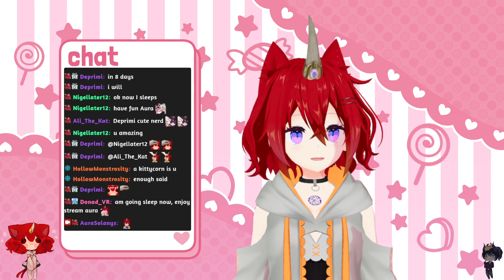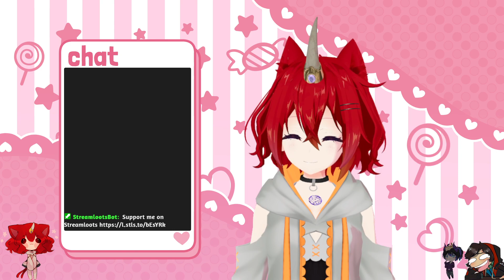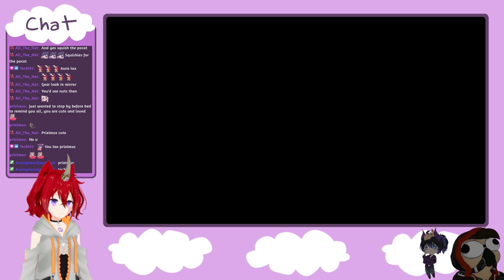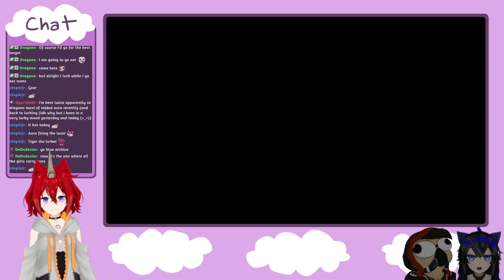VOD - Aug 10, 2023 - Gettin' back into that stream groove~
Did a bit of chatting and played some Hades~ Enjoy!
NOTE: BELOW LINKS WILL BE UPDATED AS I CAN GET AROUND TO CHANGING THEM